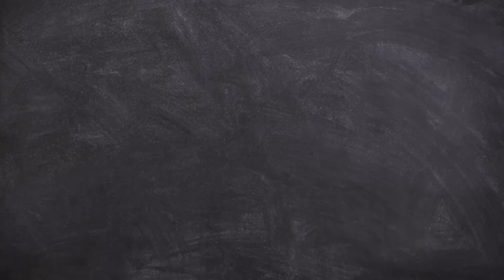Lil Mabu - MATHEMATICAL DISRESPECT (Live Mic Performance) | REACTION